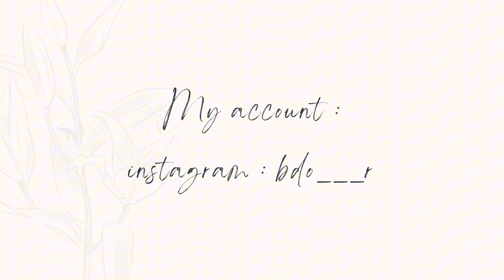رسم طبق بيض المزرعه المكسيكي بالخطوات 🇲🇽🤩 | Painting of the Hivos rancheros by steps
من رسمات البدايه طبق " بيض على طراز المزرعه او بيض بالصلصة " المكسيكيHuevos rancheros ) 🇲🇽 ) ..

هو طبق بيض الإفطار يقدم على طراز المأكولات التقليدية الكبيرة في المزارع الريفية المكسيكية.

راح ينزل بوست الرسمه على حسابي انستا 🏃🏽‍♂️🏃🏽‍♂️

🔴 لاتنسون اللايك والشير والسبسكرايب وتشغيل جرس التنبيه عشان يوصلكم كل جديد . 🔔

وروني تطبيقكم وابداعكم للرسمه بتاق أومنشن على الإنستقرام أو منشن تيك توك . 🎨

أكتبولي رايكم في الكومنت 🔥..